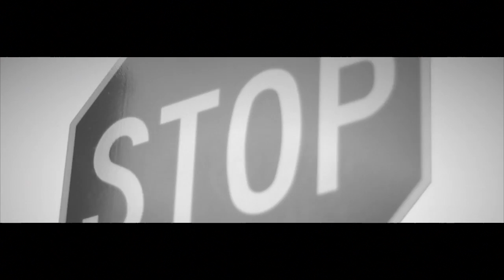The Champions League